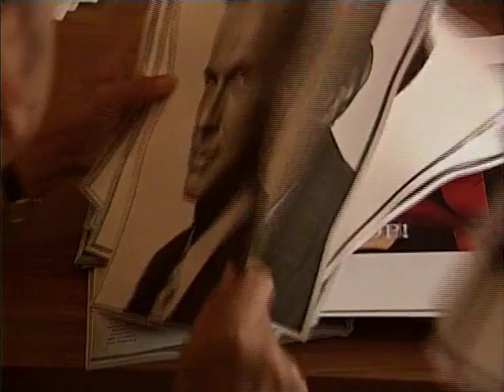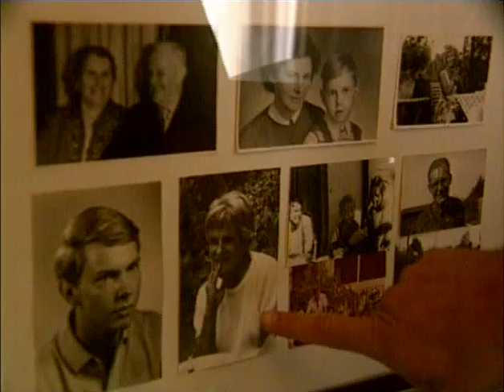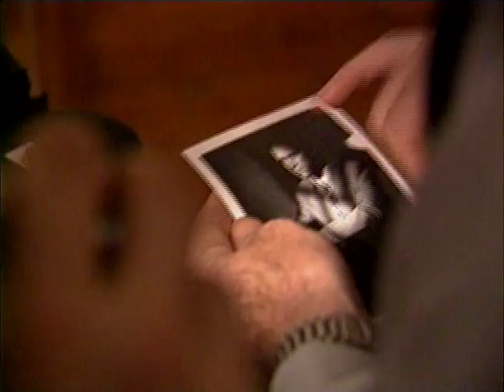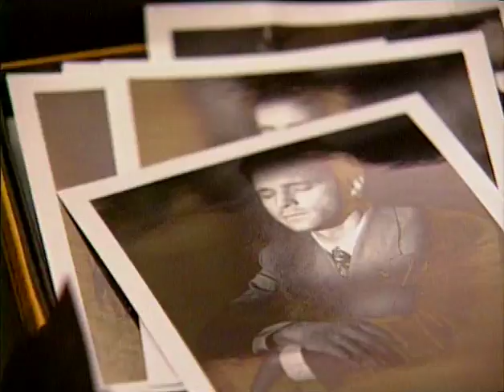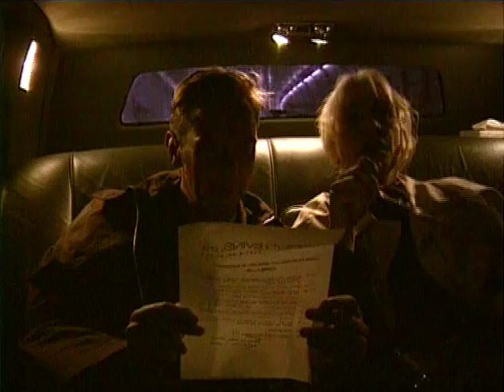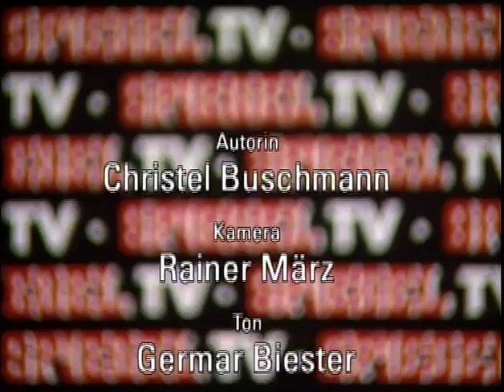Spiegel TV Reportage 079 - Wolfgang Joop - Portrait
Wolfgang Joop - Portrait
Eine Reportage für Spiegel TV von Christel Buschmann (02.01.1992).